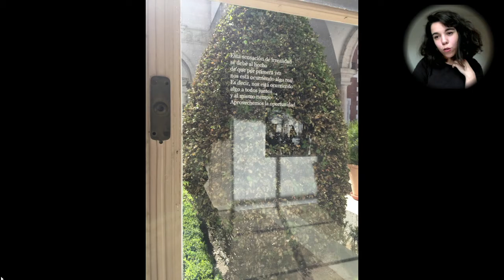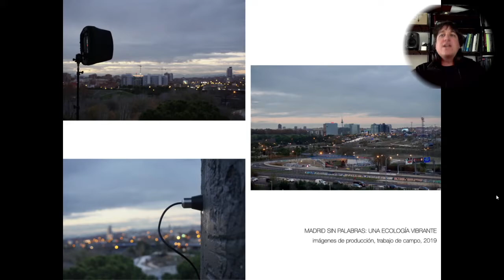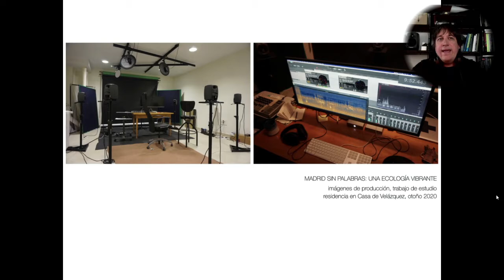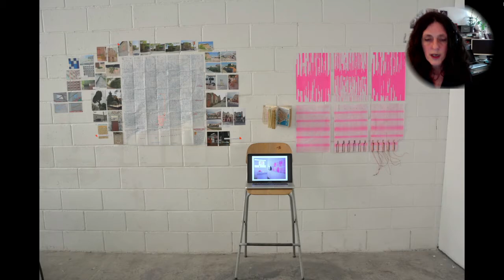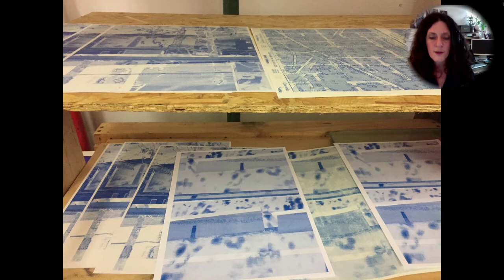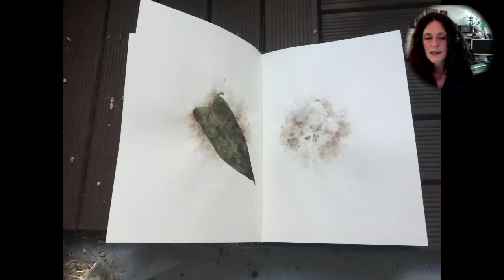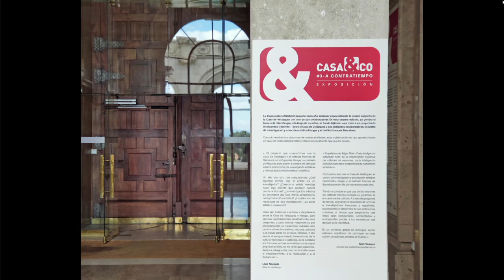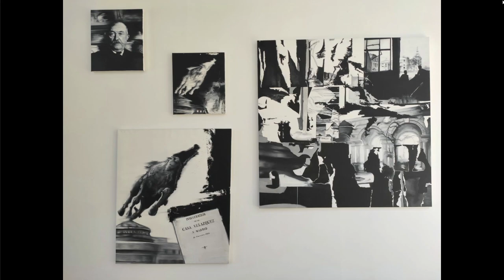ENCUENTRO / CASA&CO #3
Focus Beca Casa de Velázquez - Hangar - Institut français Barcelona

PARTICIPAN: Lluís Nacenta (director de Hangar), Max Vasseur (director del Institut français Barcelona), Fabienne Aguado (directora de estudios artísticos de la Casa de Velázquez), Sara Agudo Millán (artista visual), Carola Moujan (artista interdisciplinar) et Pablo Sanz (artista sonoro - compositor).

5ª edición - Convocatoria para las Becas de intercambio Hangar - Casa de Velázquez
En colaboración con el Institut français Barcelona
⚠ Con el fin de cumplir con las normas de seguridad sanitaria, los visitantes deberán llevar sus propios auriculares para disfrutar plenamente de la pieza sonora de Pablo Sanz.

Paratext 52 con la participación de Sara Agudo y Pablo Sanz
Miércoles, 28 de abril a las 18 h